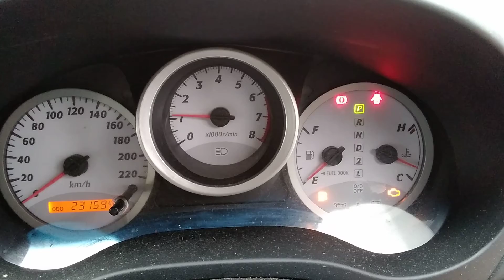DISMANTLING 2004 TOYOTA RAV 4 CRUISER AWD WAGON 2.4LT PETROL 4 SPD AUTO C6614